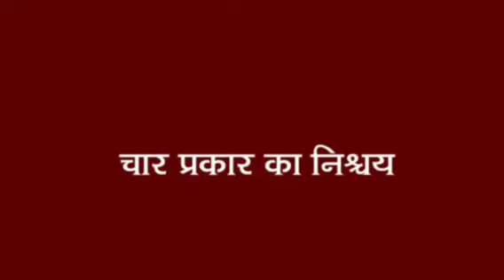चार प्रकार का निश्चय..। गुलज़ार दादीजी ।